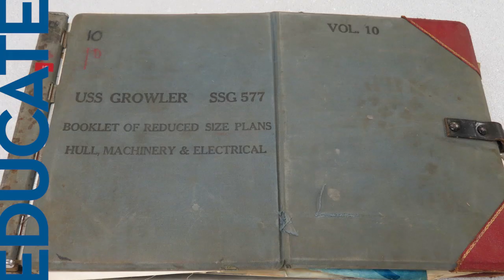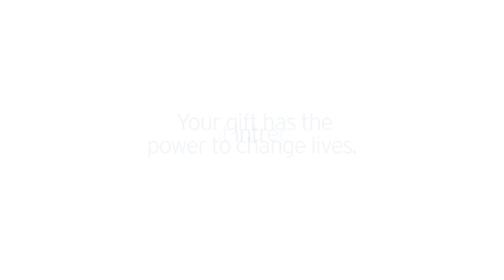Honor.Educate.Inspire Campaign: Educate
The Intrepid Museum is pleased to present how artifacts in the Museum's collection engage the public and ignite a curiosity about history and science. In this video, hear from Concorde pilot Leslie Scott and learn how we educate hundreds of thousands of visitors each year, including 200,000 youth.

This holiday season, share your passion for history, technology, and science by making a year-end gift to the Honor.Educate.Inspire campaign